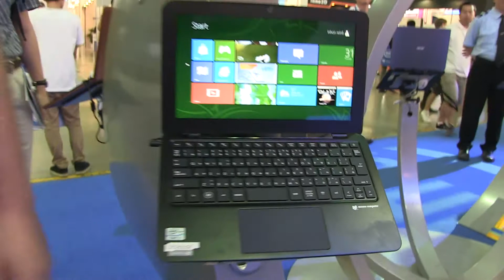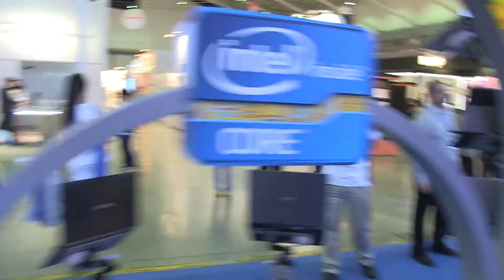Mouse Computer Luv Book Ultrabook Hands On und Kurztest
- Wir schauen uns das Luv Book von Mouse Computer an, ein 11.6-inch Ultrabook welches baugleich mit dem Gigabyte X11 ist